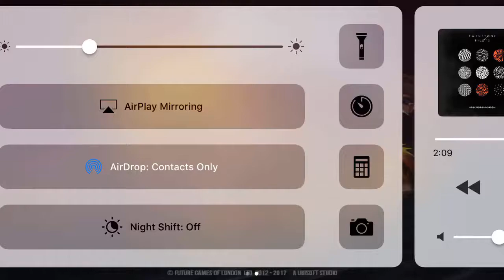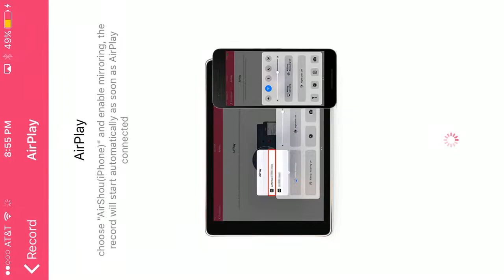HUNGRY SHARK EVOLUTION!!!!! 🦈